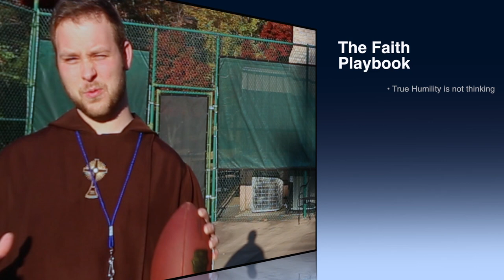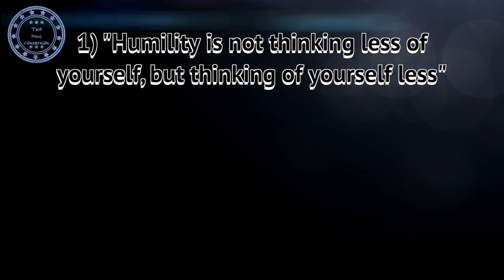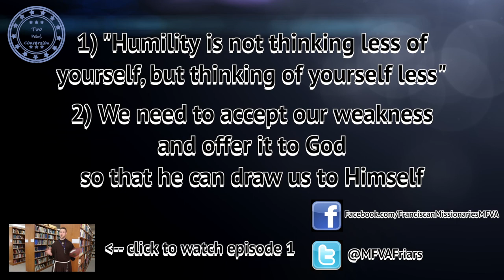Faith Playbook - Humility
Excelling in faith and football requires humility.  Join Br. John Therese as he teaches us how humility improves a football players performance and strengthens our walk with God.